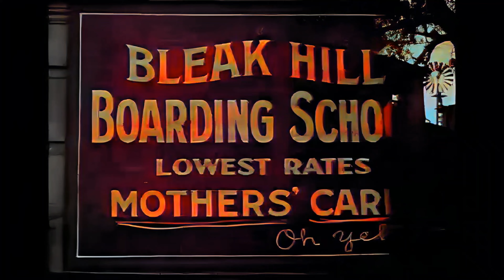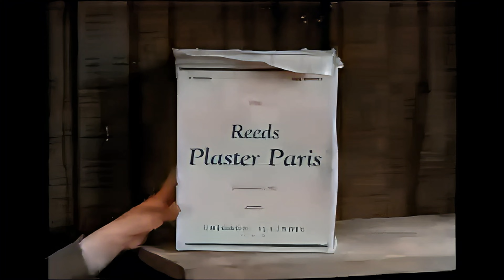Surprising Resilience: 'Mush And Milk' Colorized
"Mush and Milk," directed by Robert F. McGowan, is part of the "Our Gang" (also known as "The Little Rascals") series, known for its humorous and heartfelt depiction of the adventures of a group of poor but happy children. In this particular episode, the kids reside in a bleak orphanage run by the miserly Mr. Crutch, who promises them a better future "when the cows come home," a day that seems perpetually out of reach. The children endure harsh conditions with resilience and camaraderie, finding joy in the simplest pleasures and standing together against adversity. The narrative turns towards hope when Cap, an elderly benefactor, receives a back pension and buys the orphanage, promising the children a brighter future.

 Relating "Mush and Milk" to 2024

In the context of 2024, "Mush and Milk" transcends its era to speak to contemporary audiences about resilience, hope, and the importance of community. Today's world faces challenges, from the lingering effects of global pandemics to economic uncertainties and the pressing climate change issues. The film's depiction of children facing adversity with optimism and unity offers a powerful lens through which to view our current situation.

The children's ability to find happiness in their meager existence reminds us of the importance of gratitude and the value of cherishing the small moments of joy that life offers, even in times of hardship. Their resilience is a call to action for us in 2024, encouraging us to maintain hope and work together for a better future despite our daunting challenges.

 Lessons from the Film

**Resilience and Optimism**: The central theme of "Mush and Milk" is resilience in the face of adversity. The children's ability to remain optimistic, even when their situation seems hopeless, teaches us the power of a positive outlook. In today's fast-paced and often uncertain world, cultivating resilience and maintaining hope is crucial for overcoming obstacles and moving toward a more hopeful future.

**Value of Community and Solidarity**: The film highlights the strength of community and solidarity. The children support each other, creating a sense of family within the orphanage's walls. This lesson is particularly relevant in 2024, as the global community faces shared challenges that require collective action and mutual support. The film encourages us to look beyond our differences and work together for the common good.

**The Importance of Kindness and Generosity**: Cap's act of buying the orphanage and promising a better future for the children is a testament to the impact of kindness and generosity. It reminds us that individual actions can have a profound effect on the lives of others. In a world dominated by self-interest, "Mush and Milk" inspires us to act compassionately and contribute to positive change however we can.

**The Power of Hope**: Finally, the film's resolution offers hope. The long-awaited day "when the cows come home" symbolizes the fulfillment of dreams and the possibility of change. It teaches us that no matter how distant a better future may seem, it is always within reach if we dare to believe and work toward it.

In essence, "Mush and Milk" is not just a story about overcoming hardship but a timeless narrative that resonates with the human spirit's capacity for resilience, joy, and transformation. As we navigate the complexities of the modern world in 2024, the film serves as a reminder of what we can achieve when we face challenges with optimism, support one another, and hold onto hope for a brighter tomorrow.
Directed: Robert F. McGowan
Written: Carl Harbaugh, Hal Roach, H. M. Walker, Hal Yates
Produced: F. Richard Jones, Hal Roach, Cinematography, Hap Depew
Edited: Louis McManus
Music   Leroy Shield, Marvin Hatley
Distributed:  Metro-Goldwyn-Mayer,
Release date: May 27, 1933
Public Domain